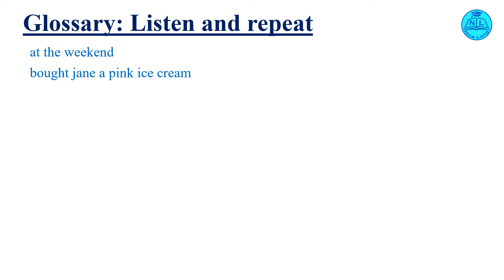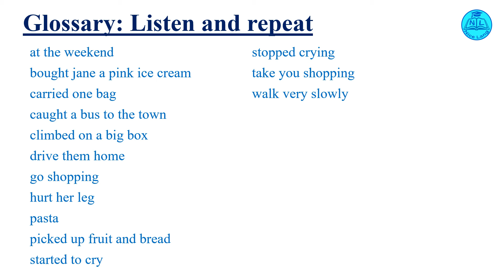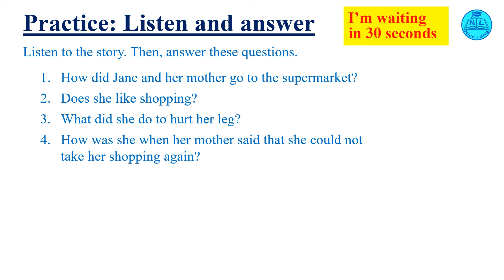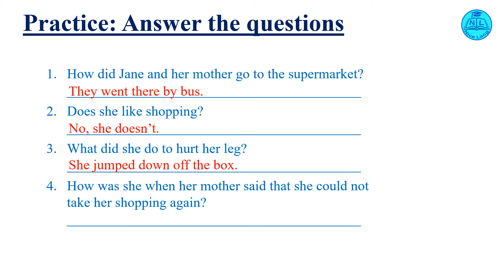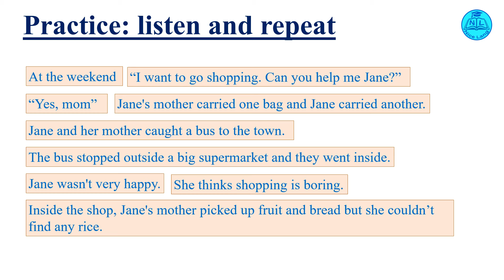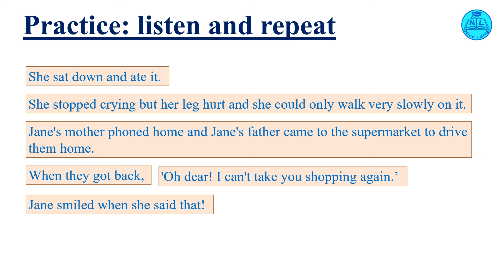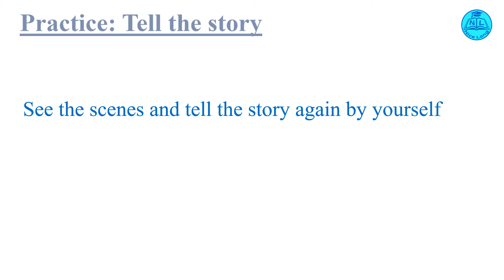Funny stories | Learn English through stories | Story 1. Go shopping with mom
English for kids or beginners
Learn English through funny stories
Stories 1. Go shopping with mom

GLOSSARY
at the weekend
bought jane a pink ice cream
carried one bag
caught a bus to the town
climbed on a big box
drive them home
go shopping
hurt her leg
pasta
picked up fruit and bread
started to cry
stopped crying
take you shopping
walk very slowly